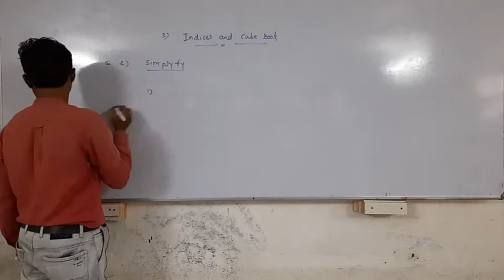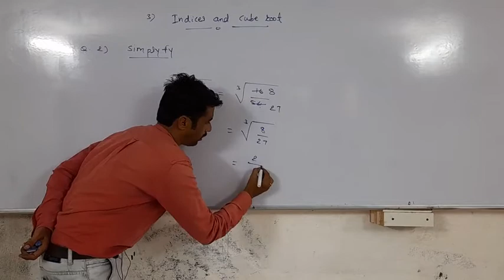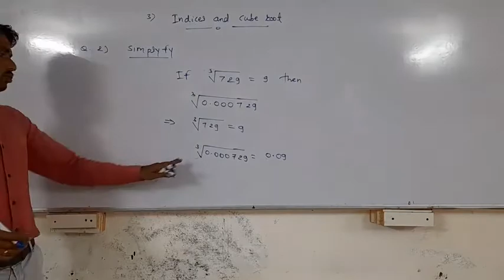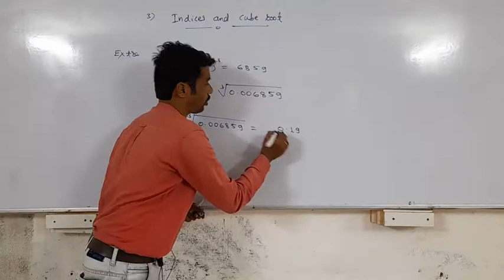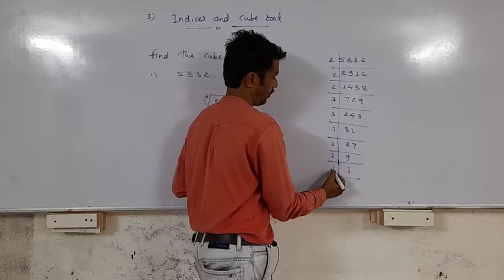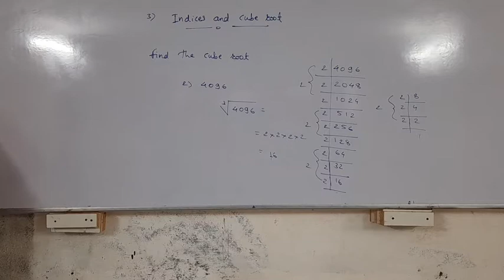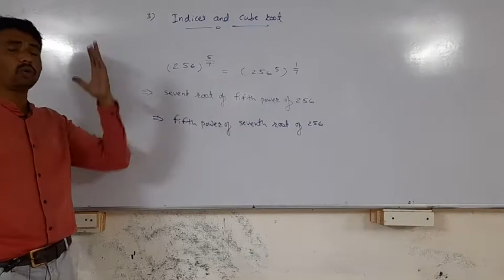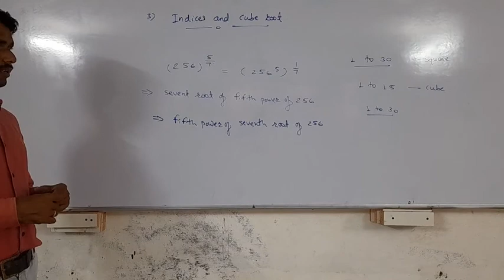Indices and cube root part-6